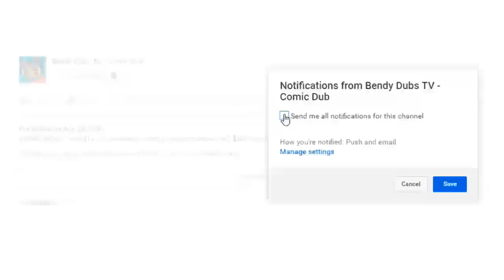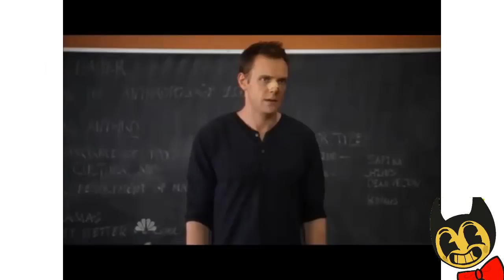CUPHEAD & Bendy And The Ink Machine Animations Compilation 2 - BATIM Animation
CUPHEAD & Bendy And The Ink Machine Animations bendy 2 - BATIM Animation

Submit your comic dubs, bendy and the ink comics via youtube inbox

**CREDITS*
DIRECTORS ORIGINAL VIDEO, CREATORS, DUBBERS, EDITOR :

bendy

bendy